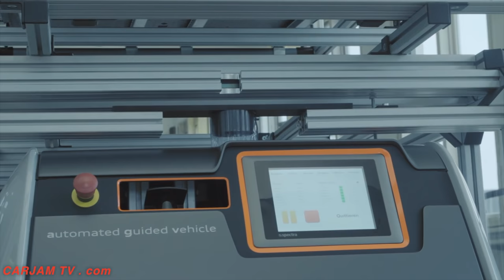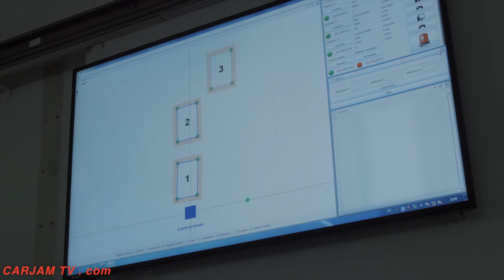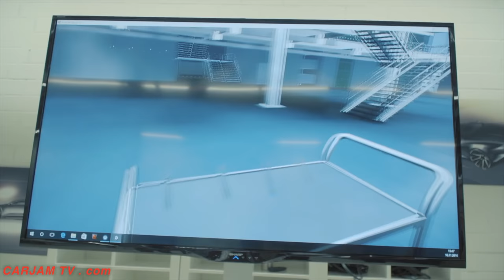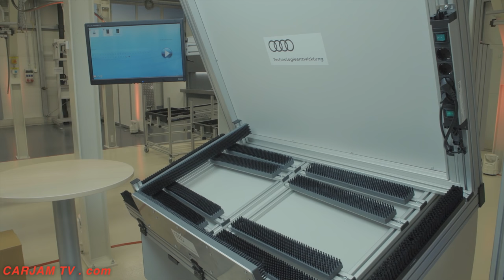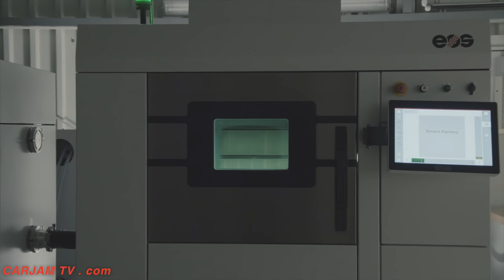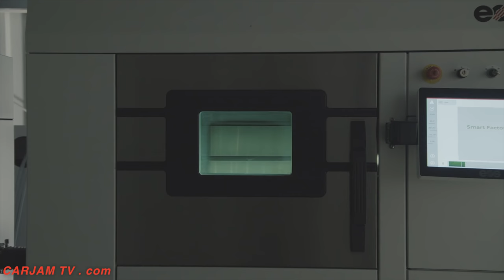AUDI Smart Factory Is Very Star Wars Autonomous Drones + Self Driving Forklifts CARJAM TV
Smart factory: Audi is on the way to the factory of the future
Audi is making its production fit for the future with the smart factory. In this factory of the future, big data – the creation and intelligent connection of large volumes of data – will facilitate data-driven and thus highly flexible and highly efficient manufacturing. A method of production in which Audi might no longer build its cars on an assembly line but according to a radically new, disruptive concept is modular assembly. In addition to this major project, Audi is pursuing many other exciting projects for the production of the future – from the application of virtual-reality glasses to metal 3D printing.
Modular assembly
The complexity of automobile production is increasing. New market needs, customer expectations and the legislative framework are increasingly requiring innovative technologies and differing vehicle versions. This means that the fixed timing of the assembly line is becoming less efficient. The more the number of derivatives and variants grows, the more difficult it becomes to master high complexity and integrate new routines into the rigid, sequential process.
Audi intends to meet this challenge and to develop a completely new principle for it: modular assembly. With this method, small, separate workstations allow highly flexible working routines – in terms of both time and space. Between those workstations, driverless transport systems take over the transport of the car bodies as well as the parts required for production. A central computer precisely controls the driverless transport systems – it recognizes the needs of each individual station, thus ensuring a smooth workflow.
Audi assumes that modular assembly will result in 20 percent better productivity than the assembly lines of today. It is now being applied for test purposes at the engine plant in Győr, Hungary, and application is planned in two further projects.
At present, the key principles of this innovative production system are being worked out and tested by “arculus” – a startup company established a few months ago.
The new driverless transport systems required for modular assembly are being created in Audi’s “Technology Development Production Assistance Systems” department. This small department has developed two types of driverless vehicle: One of them moves under control by a computer, the other moves autonomously on a defined route. Three onboard laser scanners allow the driverless transport systems to orient themselves and to recognize and avoid potentially critical situations. Audi developed the navigation software itself. It is based on automotive software and automotive-software development processes.
The main task of the Technical Center for Production Assistance Systems is to work on new production technologies in early stages of their development. In addition to driverless transport systems, it is also working on four other projects. They comprise safe cooperation between humans and machines when working in the same space, assembly tables with assistance functions and two innovative robots: a flexible gripper arm and a special lightweight robot.
Audi’s answer to this challenge is a completely new concept: modular assembly. The idea behind it is production without assembly lines, broken down into the individual work stages. The new assembly stations are occupied by one or two workers. Unlike today, they work steadily at a continuous pace, because they no longer have to adapt their activities to the speed of the line. And they do not have to move with the car on a conveyor; they can work in one place.
The transport of the car bodies and components between the stations in modular assembly is taken over by driverless transport systems. Audi is currently developing new systems of this kind that can navigate themselves and thus move with great flexibility (see separate chapter). Their movement is exact to the nearest centimeter and is controlled by radio; a central computer guides them as required.
The heart of motionEAP is an infrared depth camera – a standard “Kinect 2” from Microsoft. This is an example of how production technology can benefit from the latest developments in the gaming industry.
Another system with the name “Clever Klaus” is already in use. It helps the workers on the preassembly of Audi A4 doors with the complex cabling.